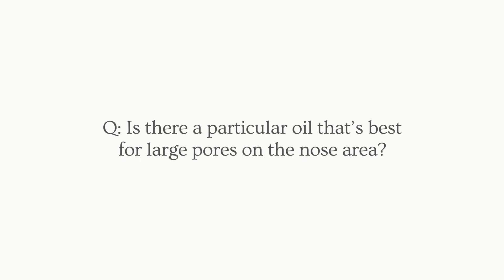What Facial Oil Is Best For Large Pores On The Nose Area?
To get your questions answered, sign up for our skin consultation!